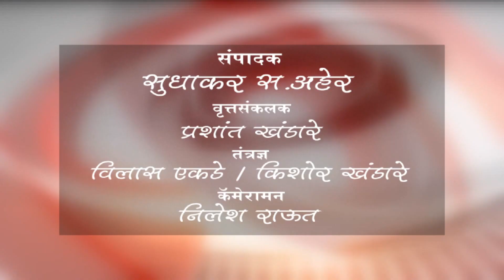मुंबई - संजय गायकवाड यांच्यासह जिल्ह्यातील आमदारांनी घेतली शपथ